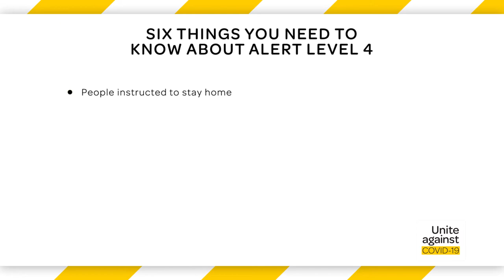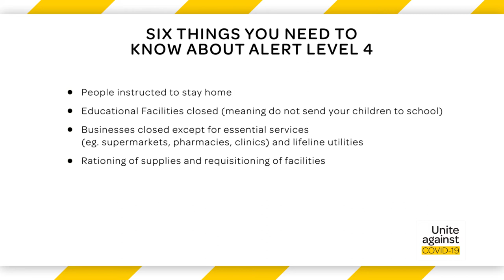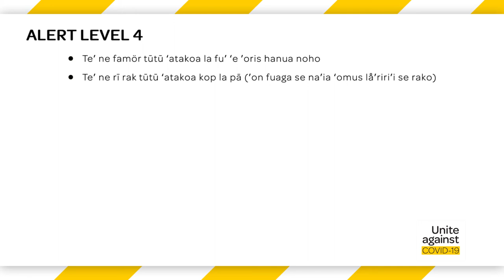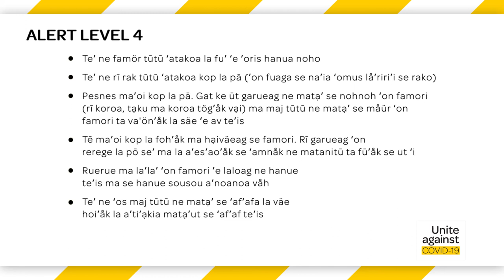COVID-19 New Zealand is currently at Alert Level 4 -Rotuman Translation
Noa'ia! A message to our Rotuman community from Nataniela Amato-Ali on Alert Level 4. Translation begins at 2.30mins.

Fu' 'e 'ou hanue ta